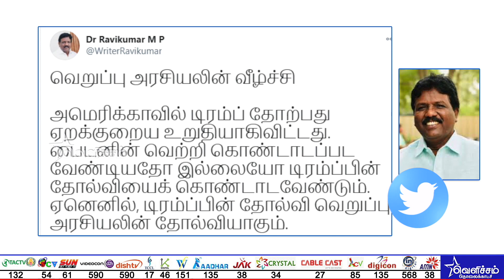மனு நூலை பெண்கள் படிக்கச் நேர்ந்தால் அதை அலமாரியில் வைக்கமாட்டார்கள்ர்கள் அடுப்பிலதான் வைப்பார்கள்